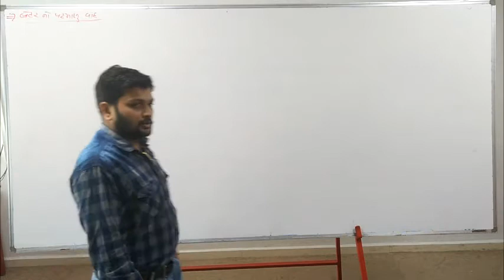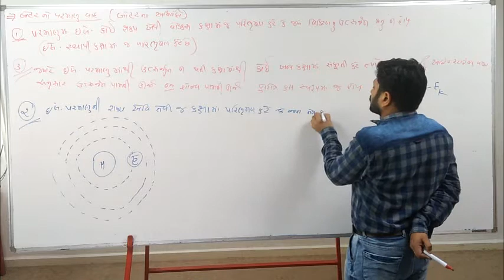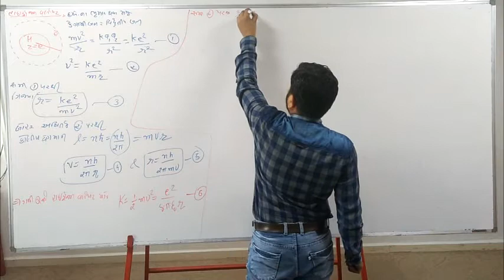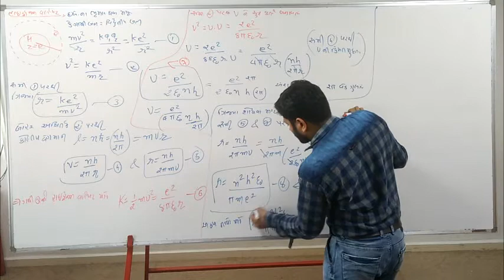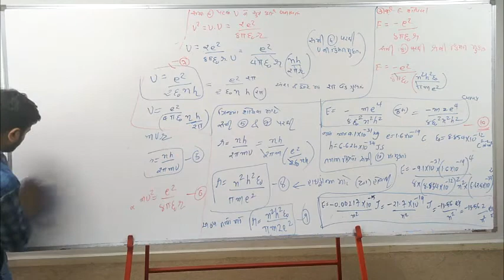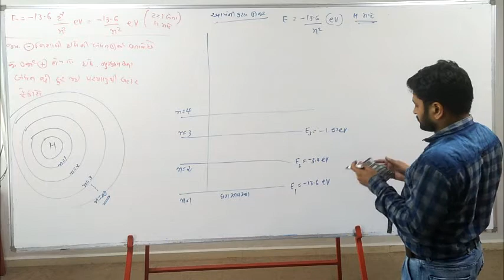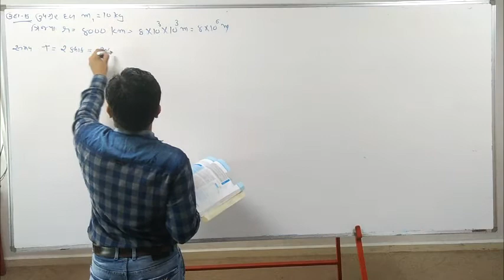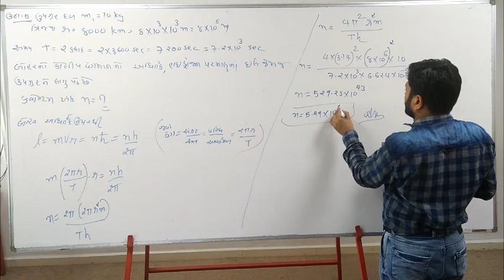STD-12 SCIENCE I PHYSICS I CHAP.-12 I પરમાણુ I LECTURE- 4 I BY.Er.Prof.PADARIYA SIR –Jetpur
standard 11 science and 12 science physics vedio lecture making by Er. Prof. Mayur Padariya - Jetpur - Rajkot kanya chhatralay ,jamkadorna standard 1 to 12 science ,commerce with the best education Mr.Jayeshhai Radadiya Cabinet Ministor of Gujarat Jamkandorna Kanya Chhatraly - Jamkandorna Kalrav day school - Jamkandorna No.1 Coaching Institute - Jamkandorna Physics Academy - Jetpur making By Er.Prof.Mayur Padariya - Jetpur , Rajkot Science Institute mo.9723231955